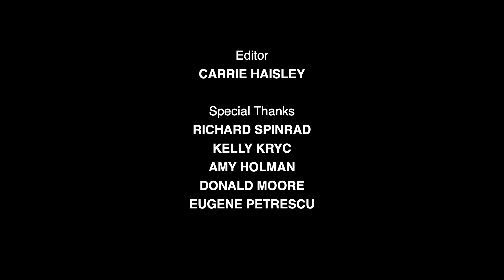Alaska Weather Facts - NOAA Administrator Rick Spinrad in Alaska - Part 1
Dr. Richard W. Spinrad, Under Secretary of Commerce for Oceans and Atmosphere & NOAA Administrator, visited the Anchorage National Weather Service office on August 16, 2022.

Peter Chan, a Communications and Multimedia Specialist, for the National Weather Service's Alaska Region interviewed Dr. Spinrad about his time in Alaska, Climate Ready Nation, and other NOAA initiatives in the Arctic.

This video is Part 1 of their interview. (Closed captions available.)

Alaska Weather and Alaska Weather Facts are productions by the National Weather Service's Alaska Region.

The Alaska Weather Team:
Emily Niebuhr - Emergency Response Specialist
Carrie Haisley - Chief, Emergency Services and Multimedia Branch

Comments or questions:
Send to carrie.haisley [at] noaa [dot] gov